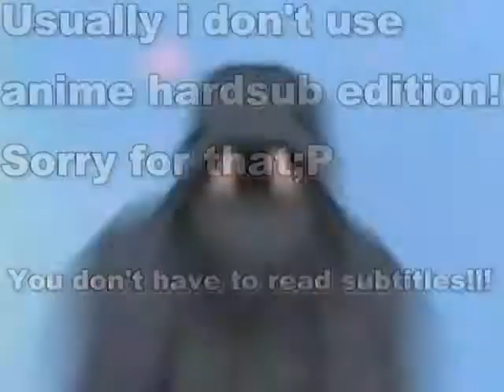2x2 SHINOBUDEN - kung fu fighting (remix) AMV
this amv shoud be called how NOT to be a ninja^^
anime: 2x2 SHINOBUDEN
wach my other amv videos!